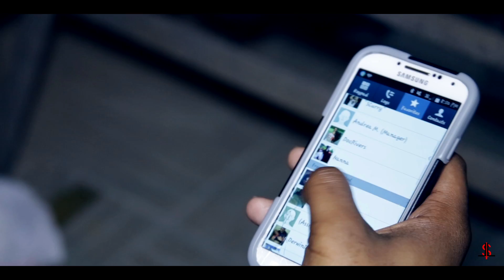Shadi - Drought 3 (ShootAround 2)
Official video for "Shadi - Drought 3"
Directed by Loot of Lavish Life Films LLC